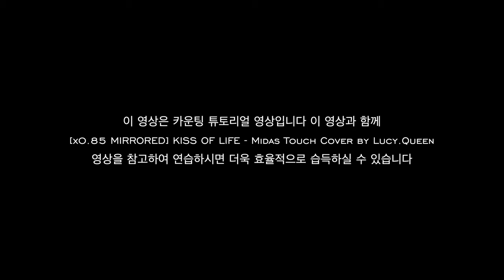[Tutorial] KISS OF LIFE - MidasTouch Count the Beats by Lucy.Queen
Artist: KISS OF LIFE (키스오브라이프)
dance by lucyqueen